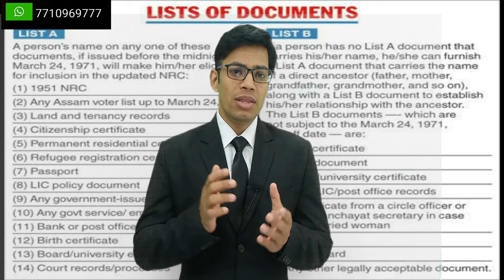National Register of Citizenship (NRC): क्या है और इसके लिए कौन-कौन से Documents मान्य हैं?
The National Register of Citizens (NRC) is a register containing names of all genuine Indian citizens. It was first prepared in 1951.The 1951 NRC list has been updated for Assam, which has had a longstanding foreigner problem, to remove out illegal migrants and save further inflow.

The updating process of NRC started in the year 2013 under the strict monitoring and supervision of the Supreme Court of India. On December 31, 2017, a part draft NRC list was released and subsequently on July 30, 2018, the complete draft of NRC was released.

Who are eligible to get registered in the NRC?
Persons whose names appear in the NRC list of 1951
Persons whose names appear in any of the Electoral Rolls up to March 24, 1971
Descendants of the above persons
People who came from another region on or after January 1, 1966 but before March 25, 1971 and registered themselves with the Foreigners Registration Regional Officer (FRRO) and were declared as Indian citizens by the Foreigner Tribunal
All Indian citizens including their relatives who moved to Assam after March 24, 1971 (They need to provide proof of residence in another part of the country as on March 24, 1971)
D’ voters can apply for inclusion of their names in the updated NRC (Their names will be included only when the appropriate Foreigner Tribunal declares them as non-foreigners)
Persons who can provide any one of the documents issued up to midnight of March 24, 1971 as mentioned in the list of documents admissible for citizenship
What are the benefits being registered in the NRC?
The NRC will form the basis for the detection of illegal migrants, inclusion will protect against harassment and a ticket to enjoying all the constitutional rights and safeguards and the benefits of government schemes.